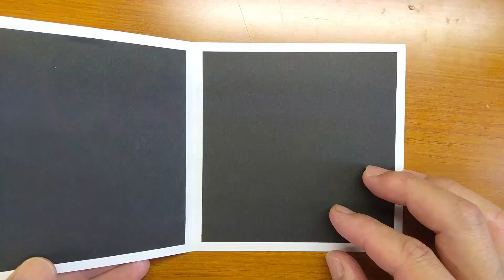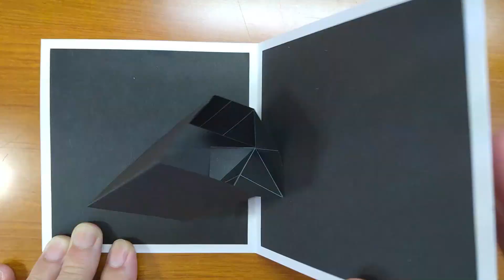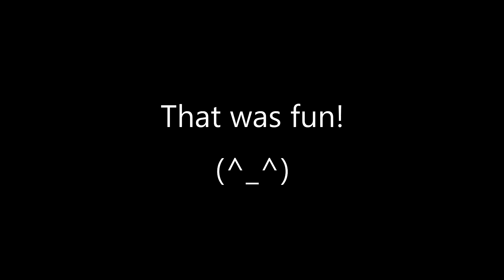Among Us NOVISOR Pop Up Card！Paper Craft DIY & Drawing NOVISOR Tutorial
Today's video is 「How to make POP UP Card！Among Us NOVISOR Paper Craft DIY Tutorial & How to draw NOVISOR step by step.」